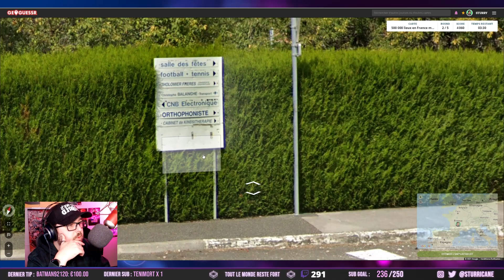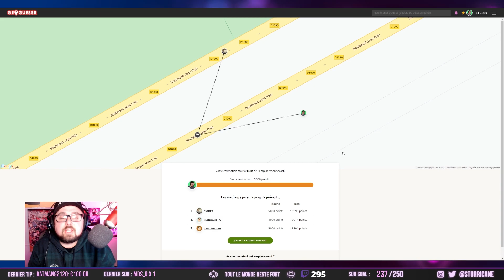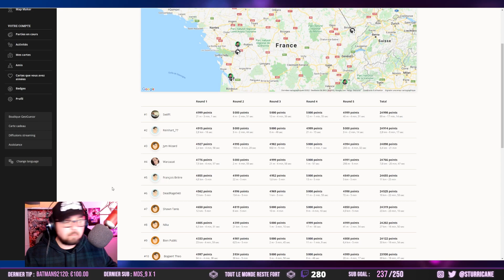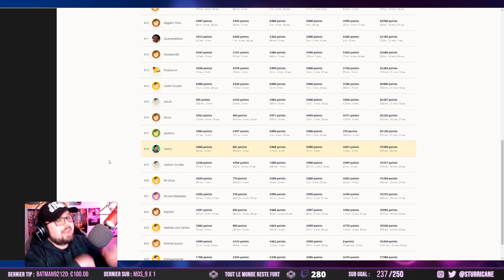GeoGuessR France - Saint Malo en Normandie